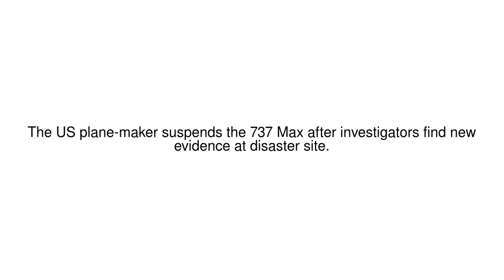News Update Boeing grounds entire crash aircraft fleet 14/03/19